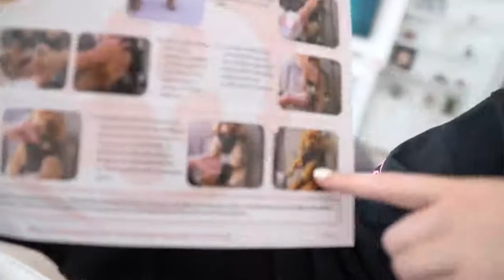Car Harness - Testing A Viral Dog